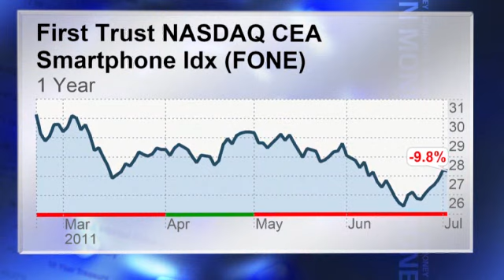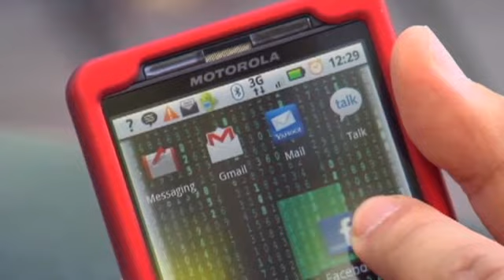Investors look to the SKYY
A new cloud computing ETF with the ticker symbol SKYY makes its market debut. It owns Netflix, Amazon, Google, and Cisco.